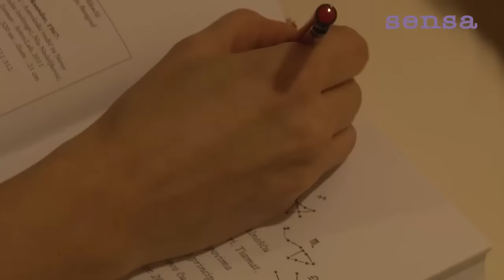Astro prognoza za narednu godinu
Dr Lea Imširagić nam otkriva šta nam planete spremaju za 2015. godinu.Saznajte kakav godina je pred nama i šta svaki znak pojedinačno može da uradi da ostvari svoj maksimum.